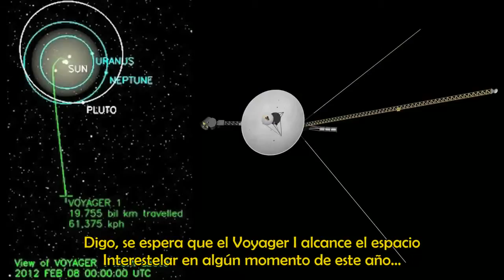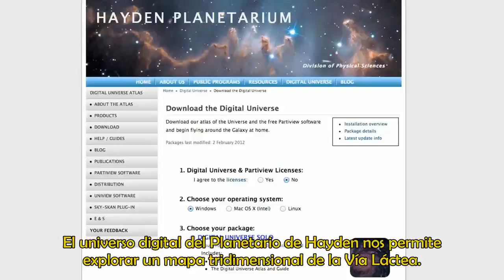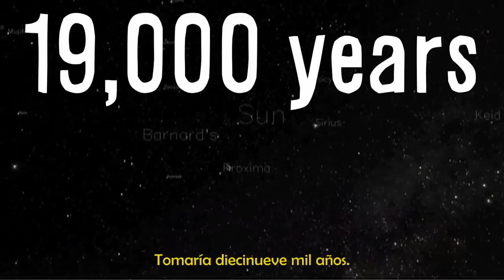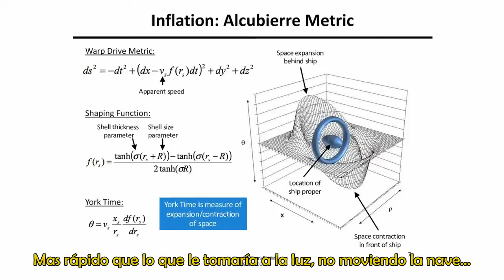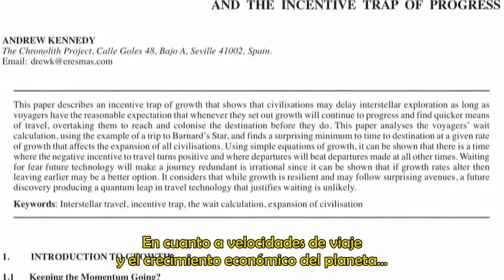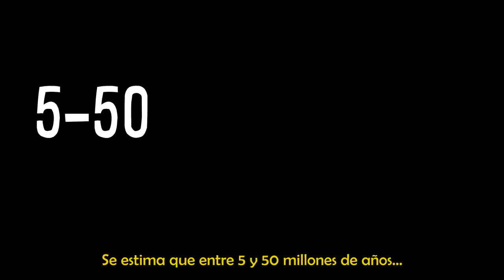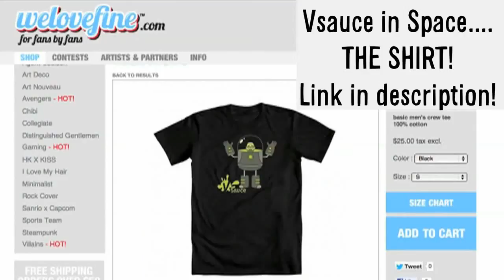¿Alguna vez visitaremos otras estrellas?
* Escribí Ficción Científica, puesto que el genero habla sobre temas ficticios utilizando elementos de ciencia, mientras que ciencia ficcion hace referencia a ciencia ficticia.

Links de Vsauce